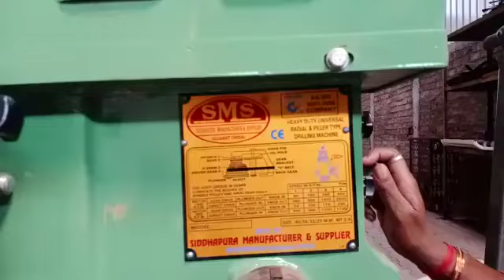🙏 subscribe 🙏 40,251/-mo:- 9426910709 drilling cum tapping, Siddhapura's ,20 mm drill, tapping 16mm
I am Manish Siddhapura.
This is my YouTube channel. In this channel I Posts regular our machine’s working videos, full detailed information regarding our every machine.
Our company provided best services since 1975 at all over india.
Our company :- SHRI GAYATRI INDUSTRIES (TAPAX) / SIDDHAPURA MANUFACTURER & SUPPLIER (SMS)

As we are an ISO 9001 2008 certified company. Since 1975 we provide internationally acclaimed assortment to gain optimum customer satisfaction.